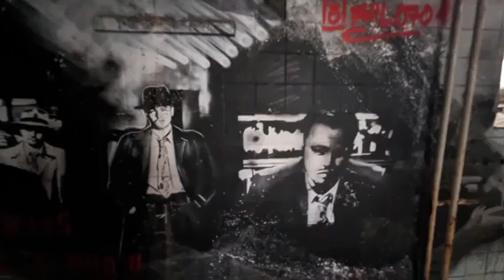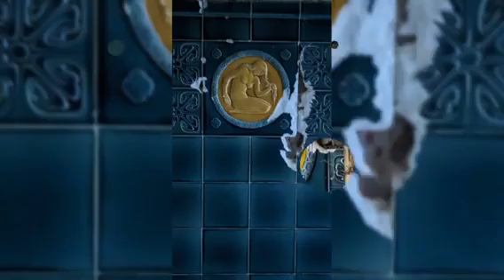The Hoppner Family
Lost Places in Sülzhayn/Harz,28.Dezember 2022